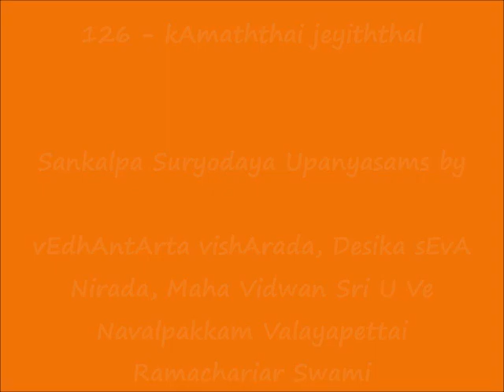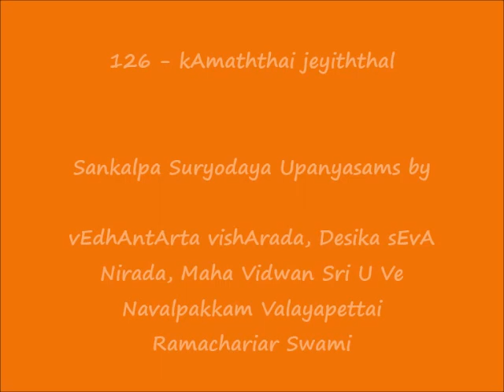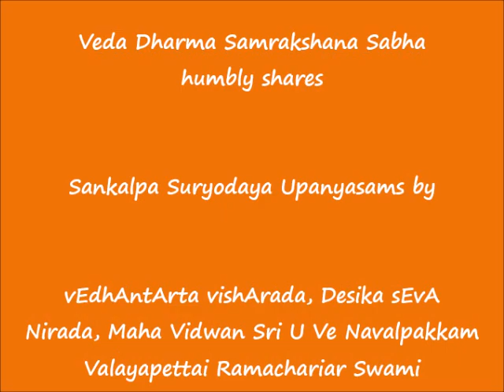126 - காம யுத்தம்-1 (kAma yuddham-1) - Sankalpa Suryodayam Upanyasams